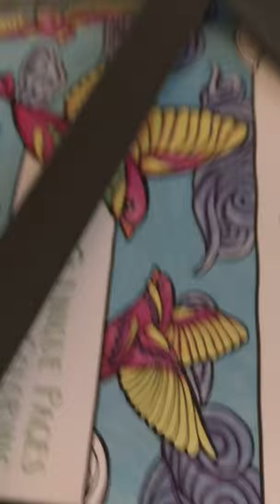Going though my suitcase (my mom jade a put a flask in)